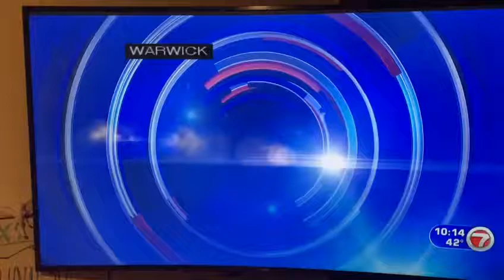Farmers Protest in Boston, MA USA as shown on NBC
Farmers Protest in Boston, MA USA